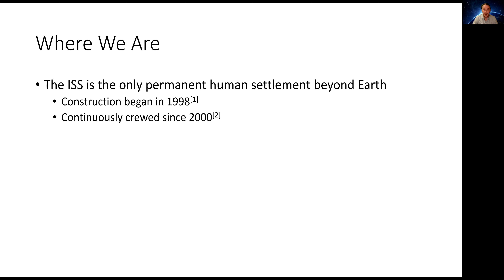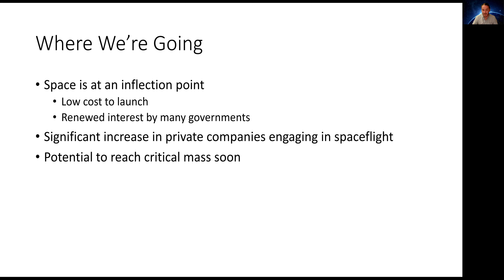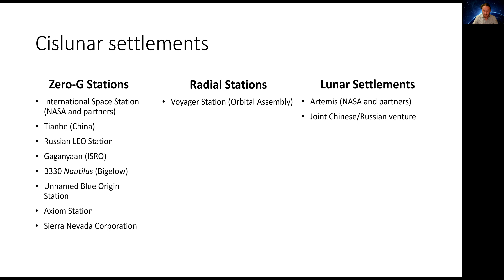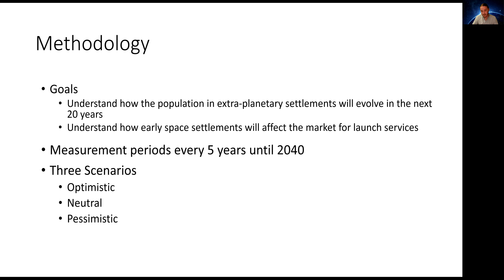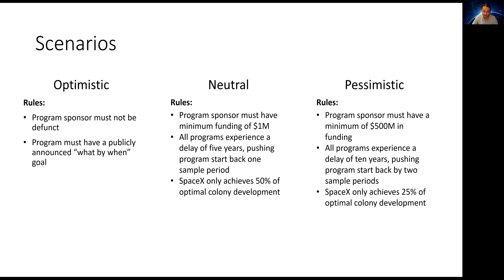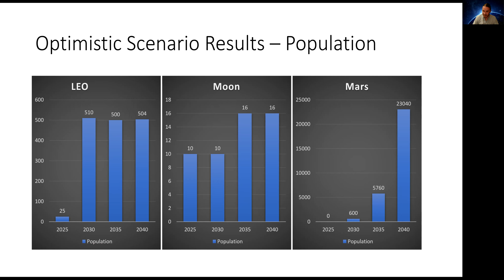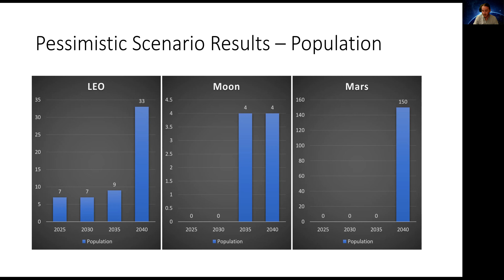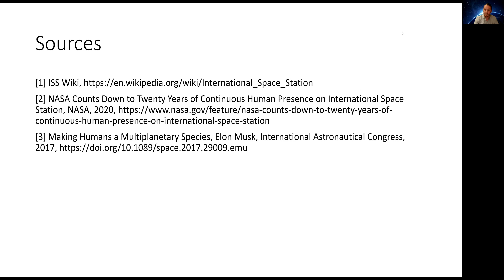Nathan Webb - Sizing the Market for the Final Frontier